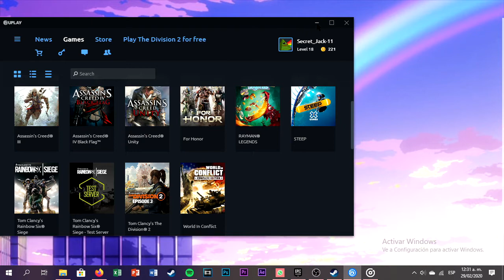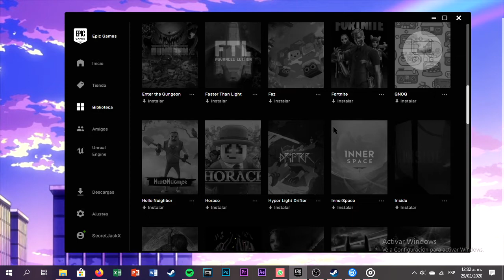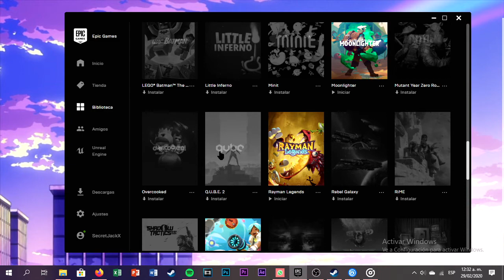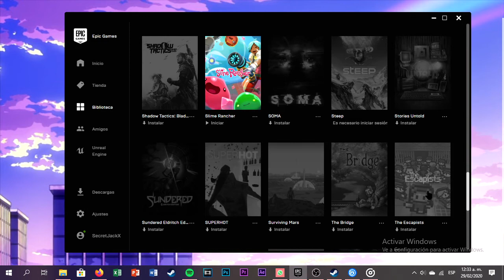¿Cuál será la siguiente serie?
Debería de hacer un lista para que esto fuera más fácil, pero como que me da pereza. A ver qué serie vamos a tener ahora, la decisión es de ustedes.

~oO0Oo~~~oO0Oo~~~oO0Oo~~~oO0Oo~~~oO0Oo~~~oO0Oo~~~oO0Oo~

~oO0Oo~~~oO0Oo~~~oO0Oo~~~oO0Oo~~~oO0Oo~~~oO0Oo~~~oO0Oo~